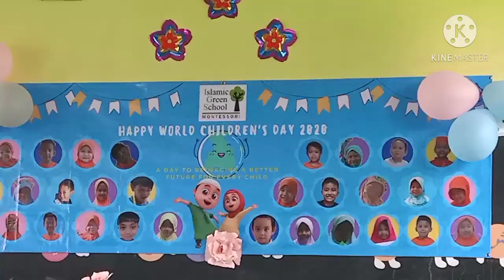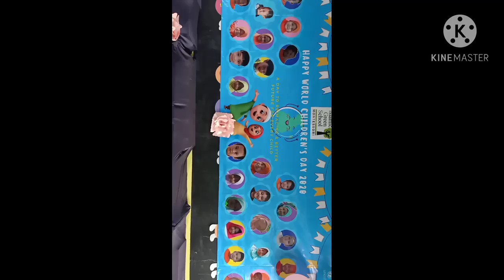Happy World Children's Day 2020 | Islamic Green School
Happy World Children's Day 2020🎊🎊🎉🎉😘🤗